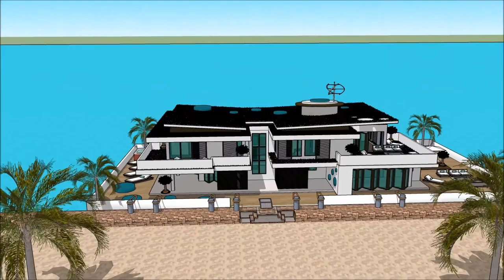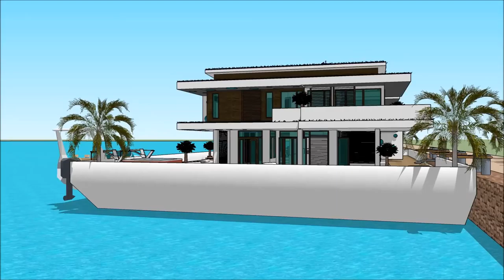Canada house technology modern technology floating house design – Bill Gates design architect in TOR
The floating house villa houseboatzania launching an innovative high-end luxury yacht floating house villa mansion home design potentially as a display of exhibition of the Canada house technology modern technology floating house design – Bill Gates design architect in TOR.

The collection of the Floating house villa houseboatzania concept of Canada house technology modern technology floating house design – Bill Gates design architect in TOR consists of high luxury and architectural art pieces in minimalism combined with living on the waterfront of the harbour.

The floating house villa mansion yacht design has the basis to sustain living with high standards and contemporary structural design at Canada house technology modern technology floating house design – Bill Gates design architect in TOR with numerous of prospects for excessive living and celebrating the desire of life worldwide:  UK Thames London